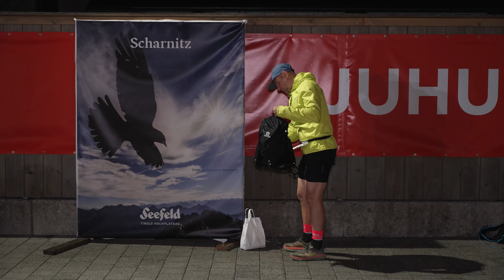Karwendelmarsch 2023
4:04:07 – neuer Rekord!
Am Samstag, den 26. August nahm der 14. Karwendelmarsch auf seiner klassischen Route „Scharnitz-Pertisau“ seinen Lauf. Nach einer Hitzewoche hatten sich die Temperaturen zum Start des legendären Sportevents auf angenehmem Laufniveau eingependelt. Mit kurzer witterungsbedingter Verspätung wurde die diesjährige Auflage des „Volksfests für Wander- und Berglaufbegeisterte“ zu einem großartigen Ereignis für Einheimische und Gäste, wobei ein Athlet mit seiner Leistung ganz besonders aufzeigen konnte: So schaffte es der Vorjahresdritte bei den Herren, Anton Seewald aus Deutschland, in neuer Rekordzeit – vier Stunden, vier Minuten und sieben Sekunden – als Erster ins Ziel. Auch bei den Damen landete eine Deutsche auf dem ersten Rang: Alexandra Grimbs vom LC Tölzer Land dominierte das Feld klar und siegte vor ihrer Landsfrau und Clubkollegin Sandra Saitner.